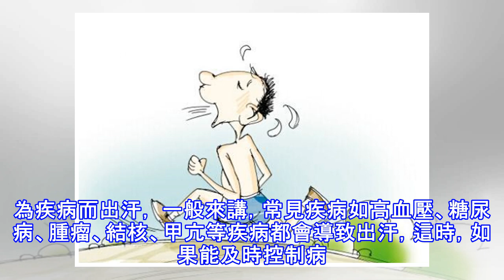出汗，幫你檢測自己是否陰陽平衡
出汗，對於我們來講再熟悉不過，當外界溫度過高時，當精神緊張或者有痛覺刺激時，當我們吃了某些食物如辣椒時，都會出汗， 正常的出汗能調節體溫， 幫助人排除體內的廢物，調節人體的陰陽平衡，反過來，如果一個人的身體處於陰陽失衡的狀態，那麼，他的出汗就會發生異常情況，下面就數你如何通過出汗來辨別身體是否陰陽平衡。出汗 當然，首先要排除是因為疾病而出汗， 一般來講，常見疾病如高血壓、糖尿病、腫瘤、結核、甲亢等疾病都會導致出汗，這時，如果能及時控制病情，那麼，出汗也會隨之正常。如果是沒有明顯疾病癥狀的異常出汗，那麼就要注意人體陰陽是否平衡了。如果因暴飲暴食而導致頭面汗過多，同時感覺不想吃飯、口渇、上腹脹滿，...